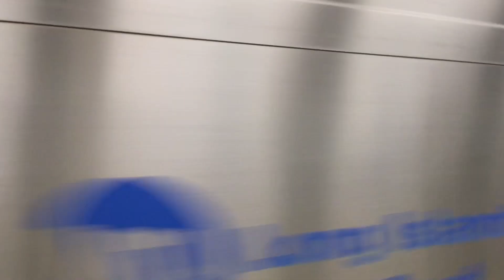MTA Long Island Rail Road: Far Rockaway Bound M7A @ Grand Central Terminal